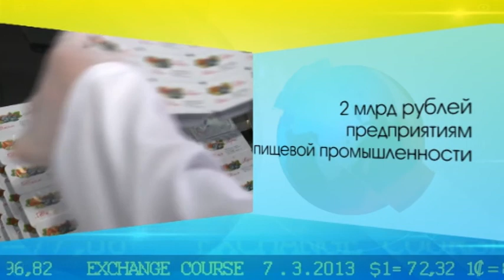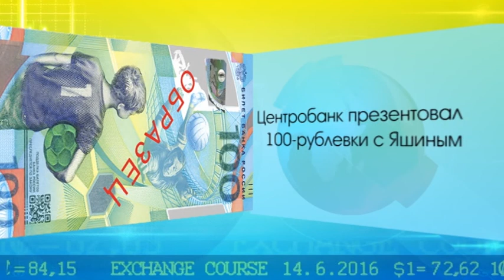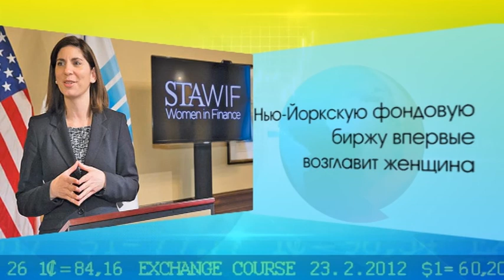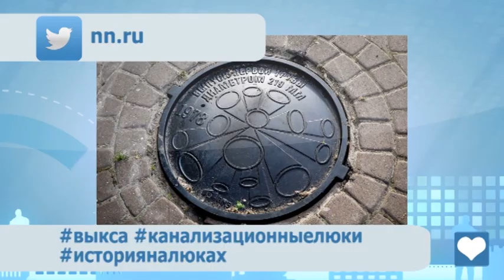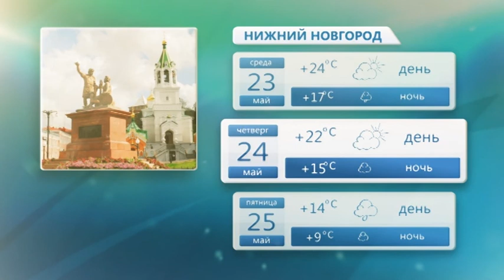Служба новостей "Город" от 22.05.2018